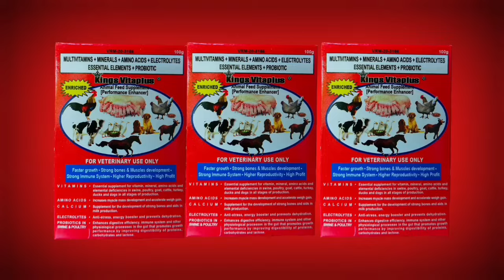Dapat talaga STANDING HEAT bago BULUGAN ang Gilt o baboy inahin l Dodong Villaran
STANDING HEAT DAPAT BAGO BULUGAN ANG DUMALAGANG BABOY OR BABOY INAHIN.